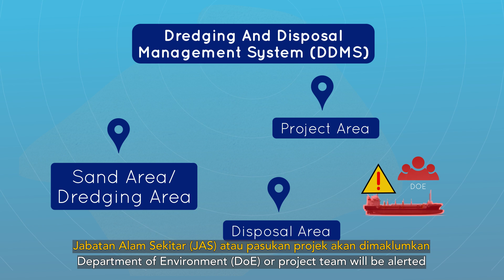Explaining the Penang South Islands' Reclamation Process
Find out how the Penang South Islands, a Penang State Government development, will be reclaimed with environmental control measures in place to mitigate and minimise impact.